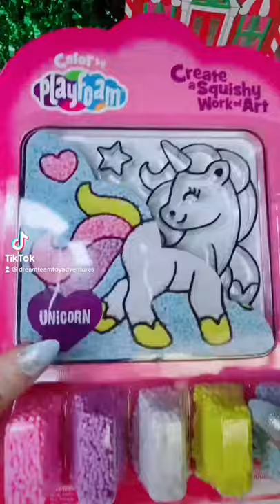Color by Playfoam!